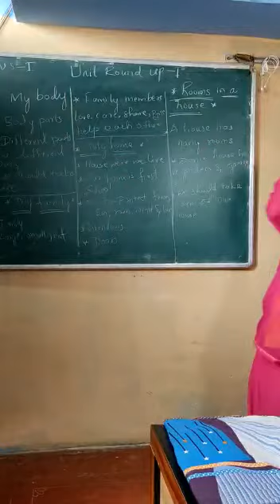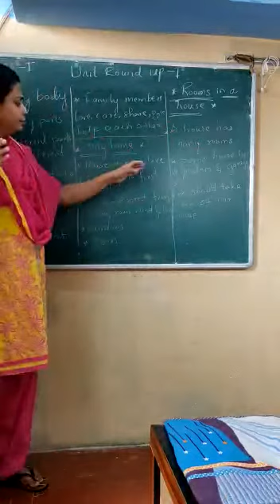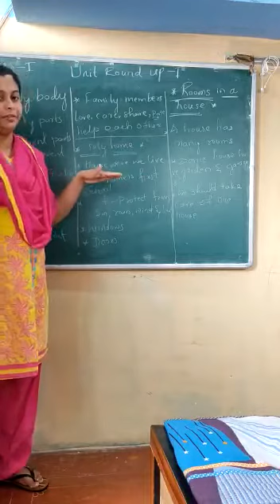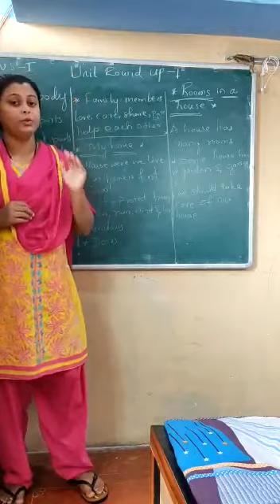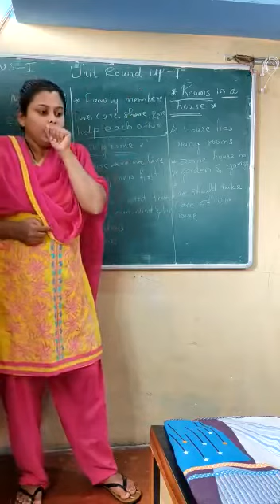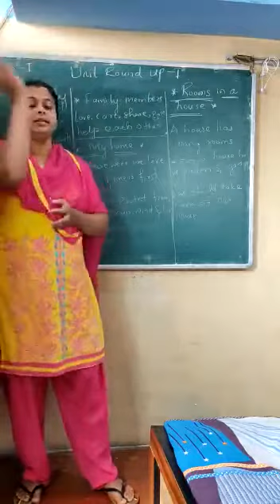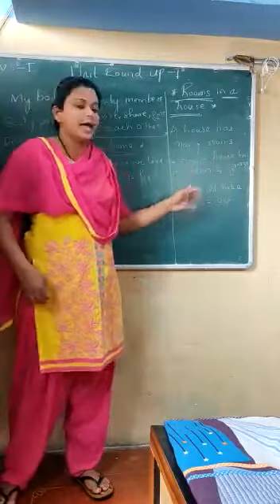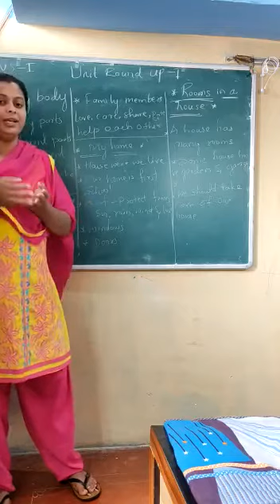Class-1-Evs-Unit round up